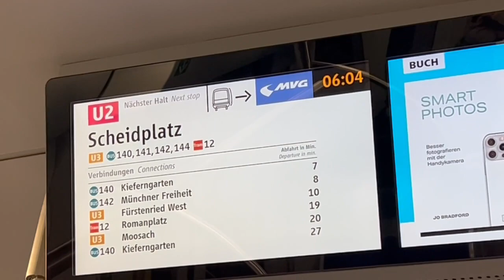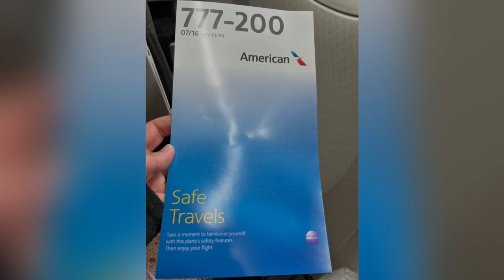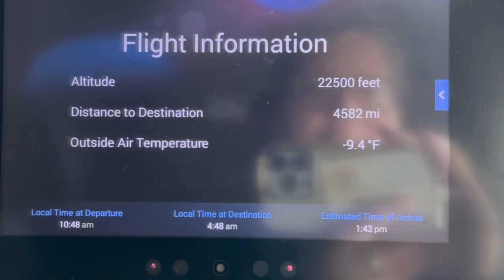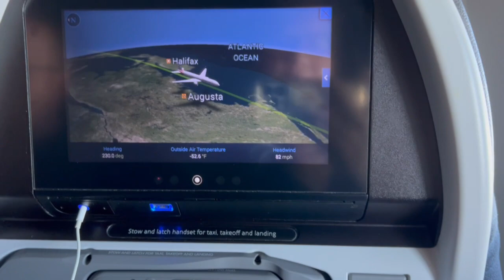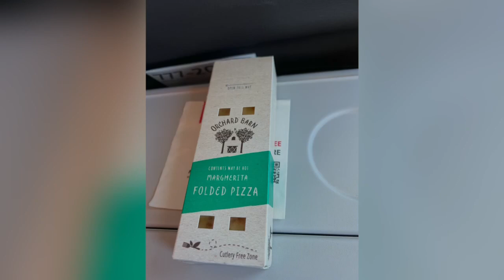My flights from Munich back to the U.S. in November 2022